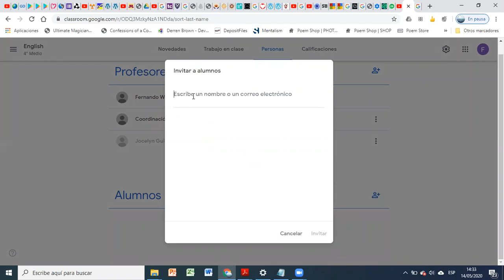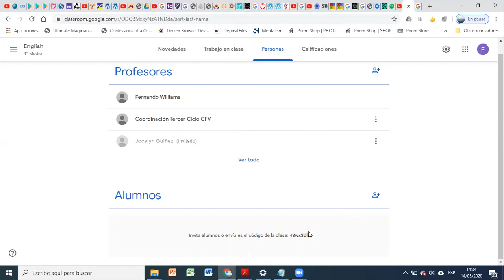Tutorial Classroom: Agregar o Invitar Grupos de Estudiantes o individuales o usar código de clase